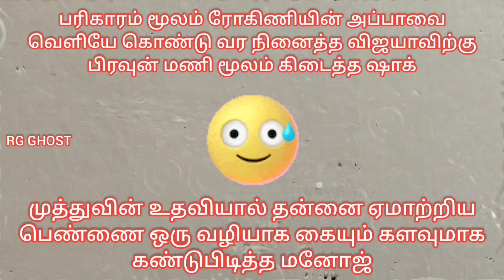ஒரே நேரத்தில் இரு பிராடுகளை கண்டுபிடித்த முத்துமீனா 24 April2024#siragadikkaaasaiserialreview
ஒரே நேரத்தில் இரு பிராடுகளை கண்டுபிடித்த முத்துமீனா 24 April

2024#siragadikkaaasaiserialreview